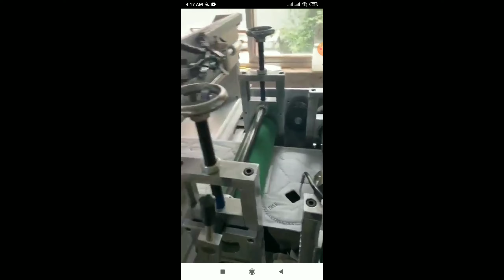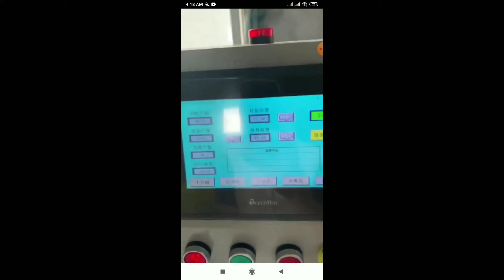How N-95 Mask is Made - Complete Production Line Video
N95_mask is one of very important items during the COVID 19 crisis. today we will show you the complete production line of these masks.